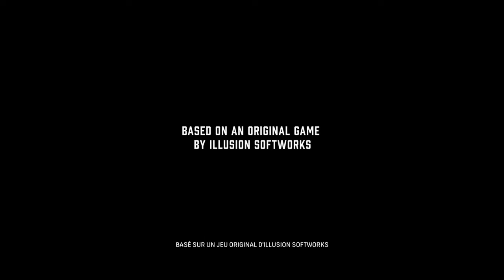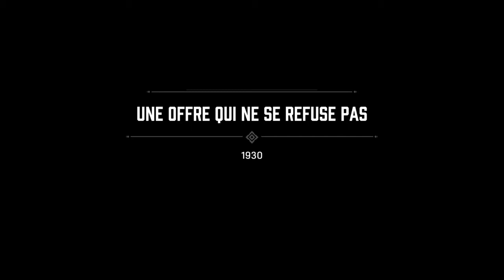Mafia: Definitive Edition_Chapitre 1 "Une offre qui ne ce refuse pas"